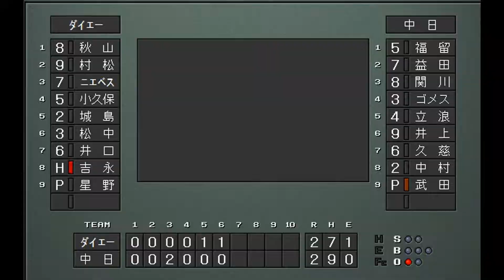【ベストプレープロ野球日本シリーズ】1999年日本シリーズ再現第4戦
王監督率いる福岡ダイエーホークスと
星野監督率いる中日ドラゴンズになった
1999年ダイエー対中日の日本シリーズを